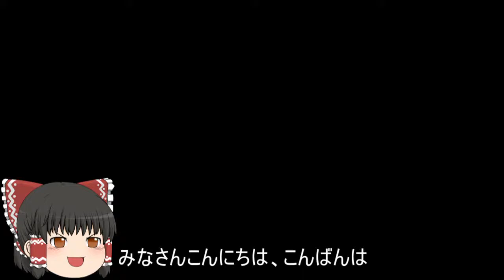機動戦士ガンダムオンライン[ゆっくり実況プレイ]（ベルファスト）パート415